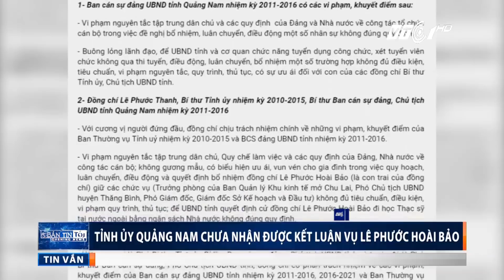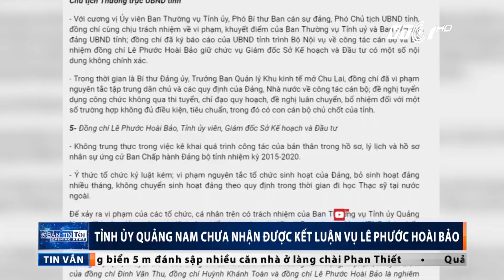Quảng Nam chưa nhận được kết luận vụ ông Bảo | VTC1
VTC1 | Sau khi Ủy ban Kiểm tra TW thông báo kết quả kiểm tra vụ ông Lê Phước Hoài Bảo, tỉnh Quảng Nam cho biết chưa nhận được văn bản kết luận.

Xem bản full tại đây: goo.gl/Edtqui